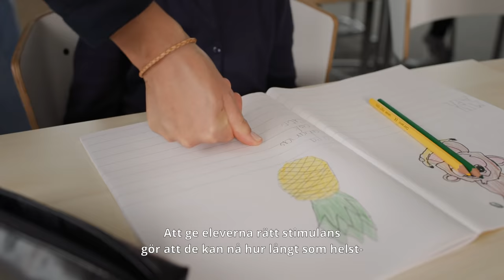JENSEN grundskola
Hur är det att gå på JENSEN grundskola? Följ med våra elever och lärare i vardagen och se hur vi fokuserar på utbildning och hälsa inom grundskolan. Genom struktur, ordning & reda och disciplin skapar vi en kreativ skolmiljö!